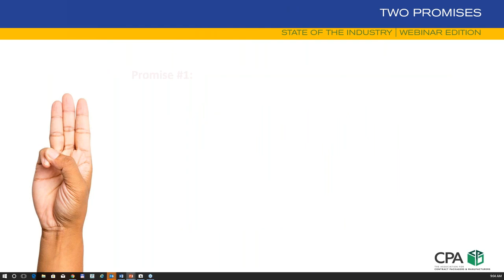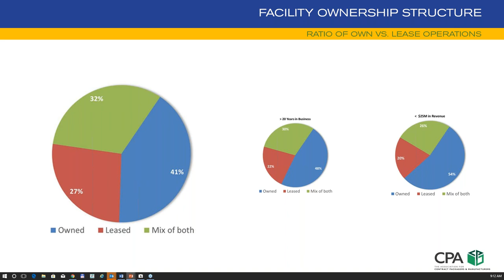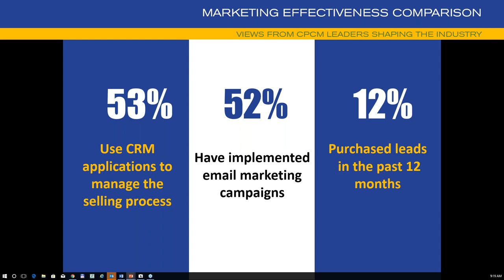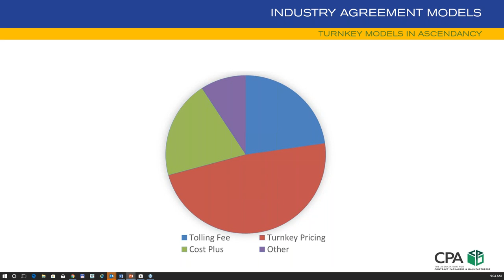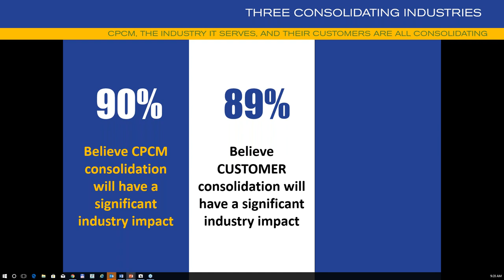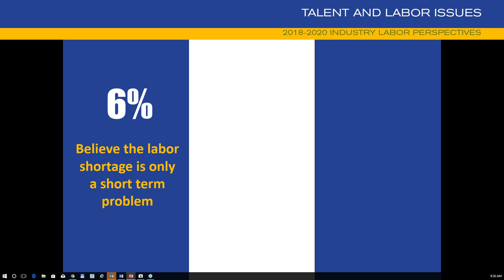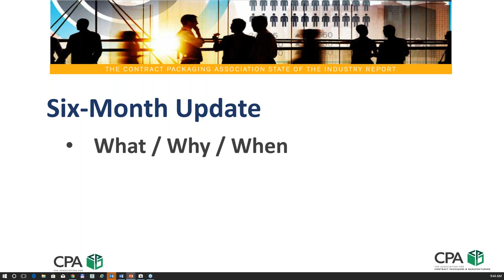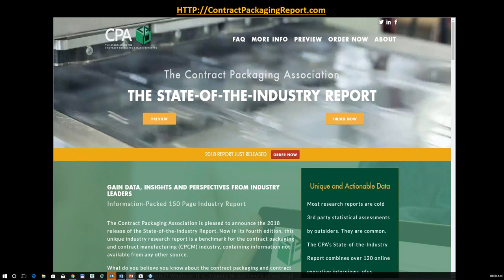CPA Webinar - State of the Contract Packaging Industry Report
Presented by Carl Melville, founder and Chief Marketing Officer of The Melville Group
April 5 | 11 a.m. - Noon CST